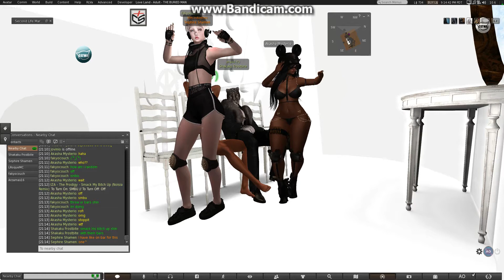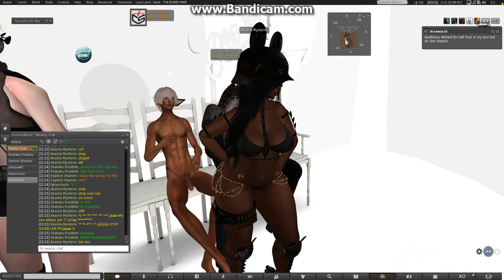SMBU SL fun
Shin at it again!